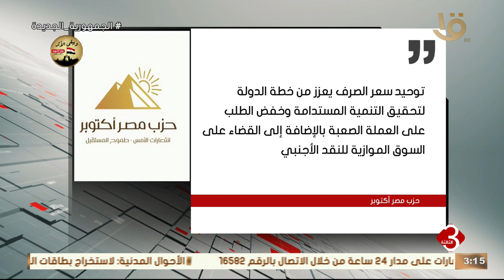نشرة الثالثة | إشادات من الأحزاب المصرية بقرارات البنك المركزي